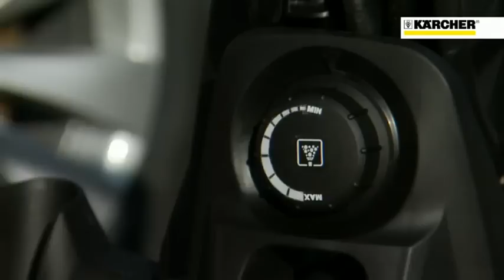Karcher X-Range high pressure washers